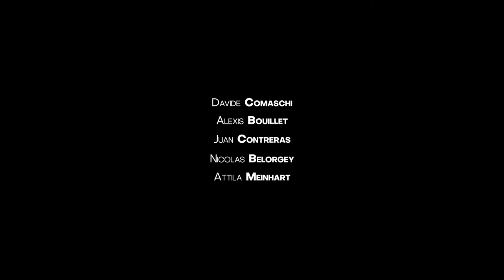So good.. 21 The trailer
Elegant, modern, decadent, avant garde... after ten years os history, so good magazine reaches its 21st issue with a clear idea of what you may find in its pages. Pastry chefs from all around the world share his creativity one more time.